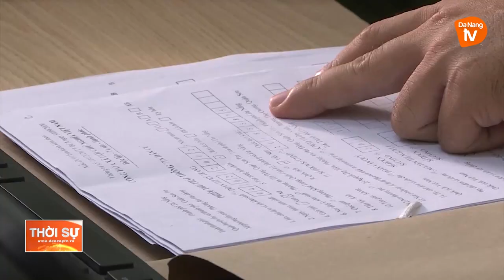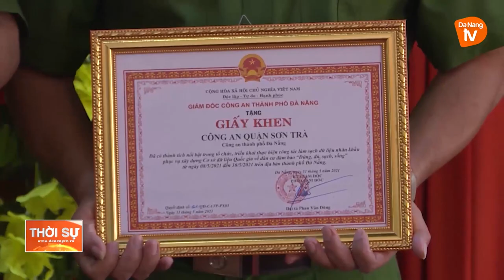CÔNG AN TP ĐÀ NẴNG: PHẤN ĐẤU HOÀN THÀNH ĐÚNG TIẾN ĐỘ DỰ ÁN CƠ SỞ DỮ LIỆU QUỐC GIA VỀ DÂN CƯ